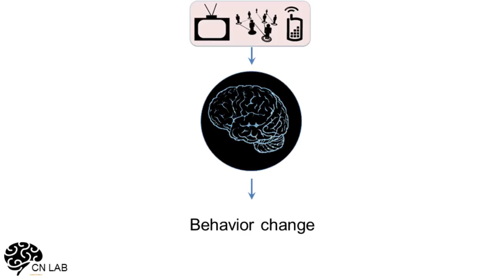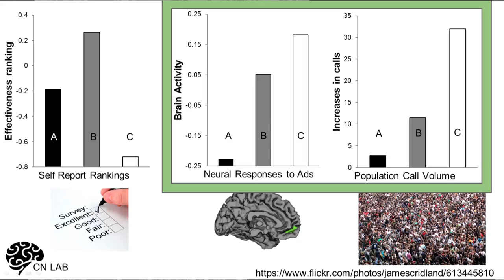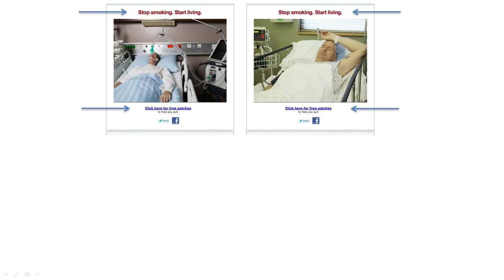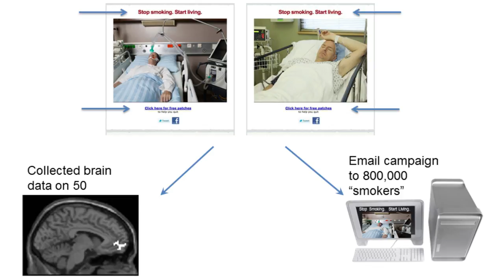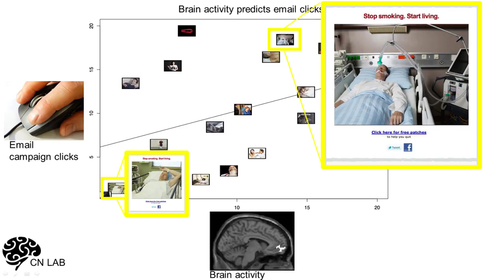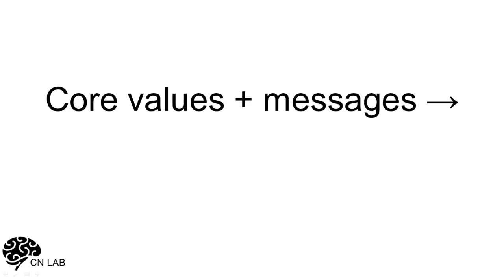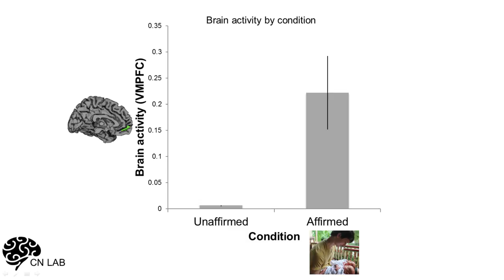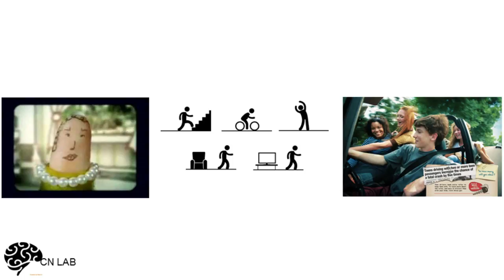How the Brain Changes Its Mind | Emily Falk | TEDxGeorgeSchool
Emily Falk ’99 discusses concealed knowledge in the brain that can help predict what types of messages will be most effective in helping people change their behavior and reach their goals.  TEDxGeorgeSchool June 2015

Emily Falk is a faculty member at the Annenberg School for Communication at the University of Pennsylvania and the director of the Penn Communication Neuroscience Lab. Emily’s lab uses brain activity to predict behavior change following exposure to persuasive messages and other social influences and to understand what makes successful ideas spread (e.g. through social networks, through cultures). Her work has been published in top academic journals, covered by leading media outlets, and recognized with numerous awards.  She received her bachelor’s degree in neuroscience from Brown University, and her PhD in psychology from the University of California, Los Angeles.